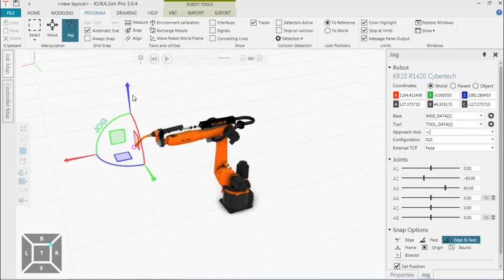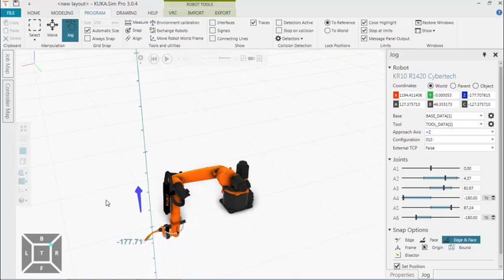KUKA SIM PRO - How to move robot in Cartesian mode